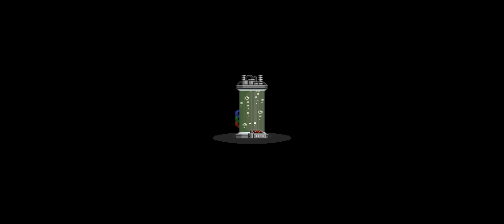Starbound: Part 1 - Minorus Reportus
Stray and Deletar take off into space and gather materials from an alien world.